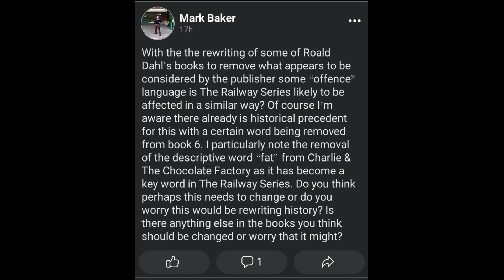The Railway Series - Will It Ever Be Re-Written?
With Roald Dahl's books being re-written for modern audiences, do we need to worry about this happening to 'The Railway Series' books? Let's get into it!